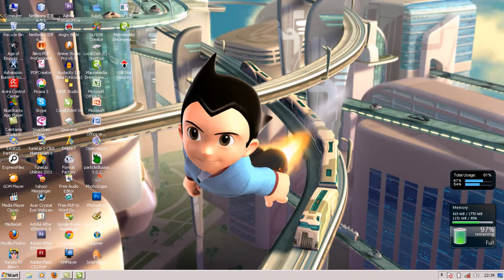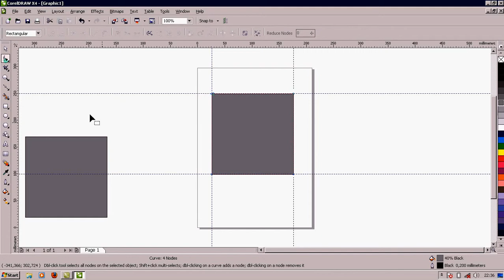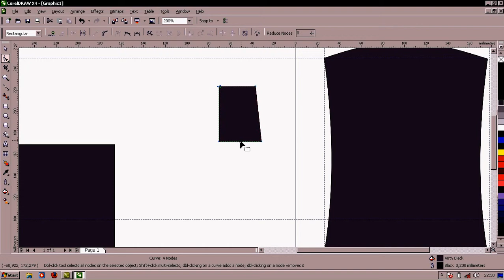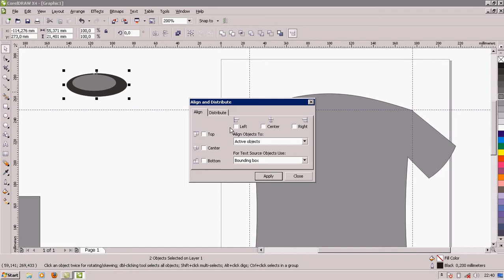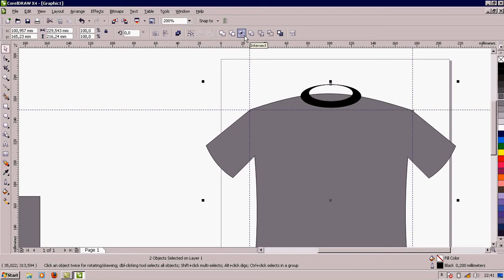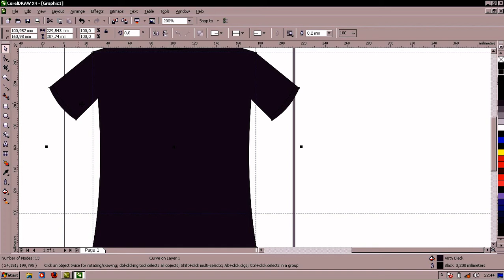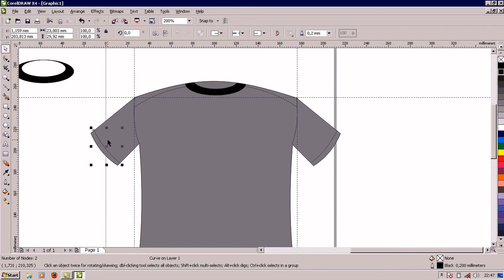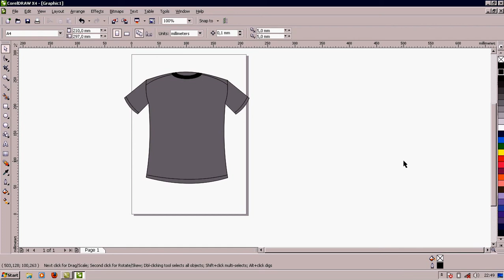cara belajar corel draw